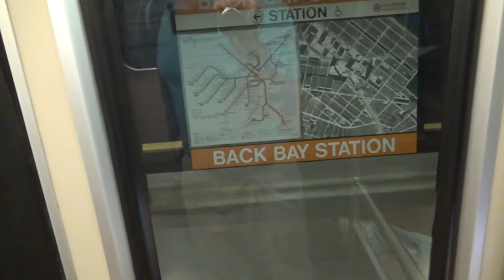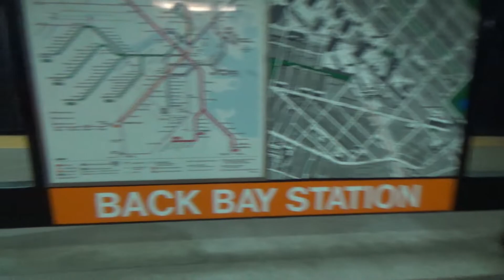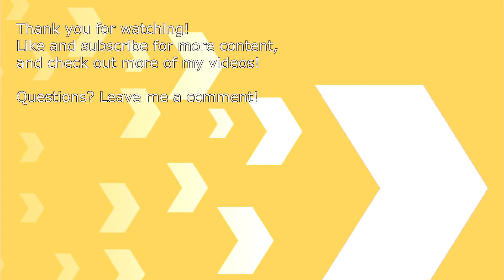Riding MBTA Orange Line from Forest Hills to Back Bay Station - Railfan Window!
Today, we're at Forest Hills Station, along the MBTA Orange Line for a ride to Back Bay Station. This time, we've got front row seats! The older Orange Line trains offer a very limited view out the front, and the windows are rarely clean. I made the best of what I had for sure!

Filmed with Sony HDR-CX440 and Zoom H1 on 11/8/2021